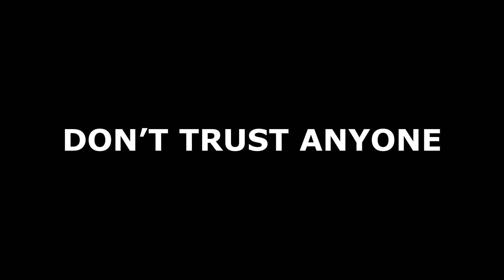Halo: Our Device Stealing Team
Alien soldiers have been countering human attacks with brutal efficiency, as if their leadership somehow knows our moves ahead of time. A team is sent to retrieve an alien device which can locate the enemy forces' leader, and may turn the tide of the war.

Donovan prepares that team's equipment.

Music (order of appearance):
* Discovery - Metal Gear Solid
* Hyrule Castle Town - The Legend of Zelda Twilight Princess
* Dance of the Dreadnought - Deep Rock Galactic
* Destination - Dying Light
* Streets Exploration - Dishonoured
* Escharum - Halo Infinite
* RUN! - Deep Rock Galactic
* Atonement - The Binding of Isaac
* Journey - K-391
* Rush Hour - A Hat in Time
* Invasion - Batman Arkham Knight

Shorter videos present a lot of interesting challenges. I definitely prefer the longer, story-arc containing videos, both in the process and in the product, but these are very fun too.

With shorter videos, I don't have a lot of time to establish what's going on, which means I need to keep a lot of explanations concise and entertaining. Gotta get very creative with making it all work. I also don't get a ton of time for complex visuals or super clean voice acting. But I do feel like there are a lot of positives as well.

If I gave myself infinite time, there are a coupla improvements I would make to this video that I already know about. But they are all small and I still think it's a good video. Hopefully that's agreed upon. Or I will throw a FIT.

Next video will be Pokemon unless I change my mind between now and then evillaughingface (i won't).